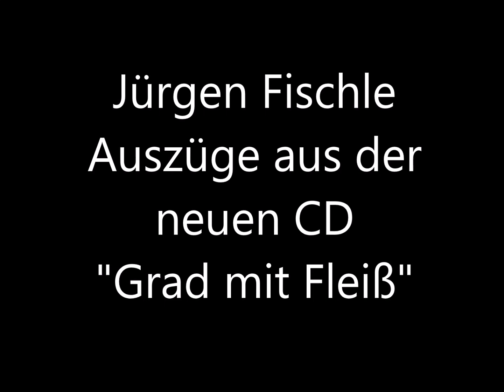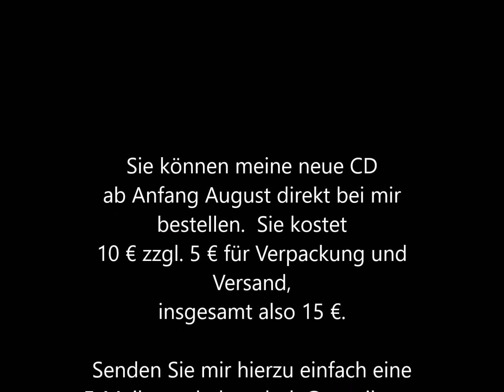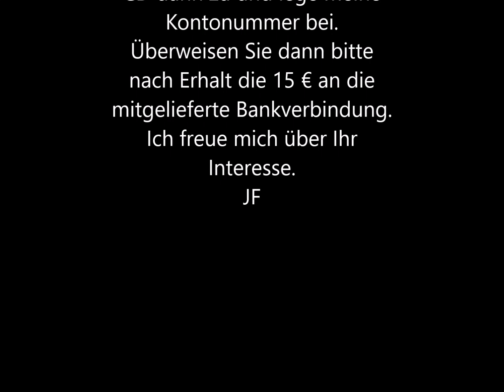Meine zweite CD "Grad mit Fleiß" wird Anfang August veröffentlicht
Sie können Sich hier schon einmal kurze Ausschnitte aller neun Titel aus der CD anhören und, falls Sie Gefallen darin finden, auch bestellen.